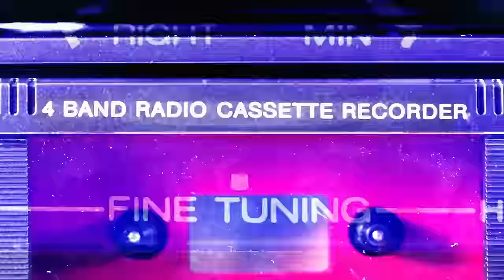Thalles Roberto - Zanzando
Vídeo Oficial de "Zanzando" de Thalles Roberto.

"Zanzando"
(Thalles Roberto)

Você não pode
Ficar zanzando por aí
Você só pode
Se for zanzar perto de mim

A gente zanza
E você tem guardado em mim
O inimigo
Está rondando ao derredor

Bate na porta
É o pecado, quer entrar
Porta na cara dele
Você não pode ignorar

Que a sua carne
A carne gosta de pecar
Mas vigilância
Eu sou
O Espírito Santo
E eu tenho ciúme

Eu sou o Espírito Santo

Mas vigilância
Eu sou
O Espírito Santo

(Abre o capítulo quatro, versículo cinco)